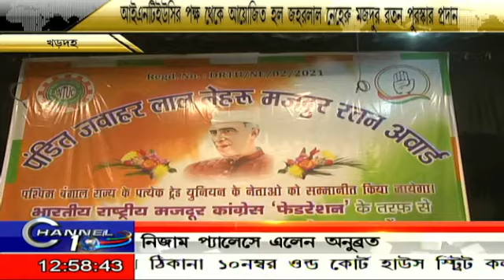আয়োজিত হল আইএনটিইউসি পক্ষ থেকে পন্ডিত জহরলাল নেহেরু মজদুর রতন পুরস্কার প্রদান অনুষ্ঠান